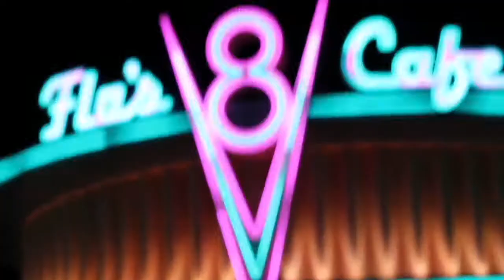Fantasia - The Sorcerer's Apprentice (Part 3)